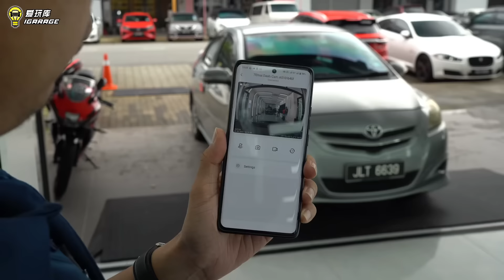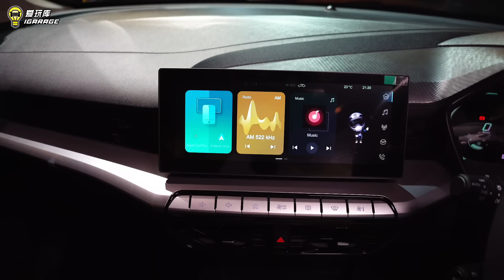【趴趴走】NCAP 0 颗星是真是假？MG 5高调登场，成为年轻朋友新指标？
除了说它帅爆一众对手，真的没什么好说的了。但是最有话题性的 NCAP 0颗星，原厂是怎么回应的呢？

4G监控行车记录器的选项又升级了！这台A510行车记录器具备1944P + HDR + 60FPS等各项能力，还没行车记录器的话，千万别错过哦！

定位B Segment的‘MG 5今日预览亮相，售价将低于Rm100k！

动力规格：
1.5公升直列4缸自然进气汽油引擎
变速箱：8速Cvt
最大马力：114匹（6000转）
扭力峰值：150牛米（4500转）

欢迎加入爱玩库的FB大家庭： / igarage.my